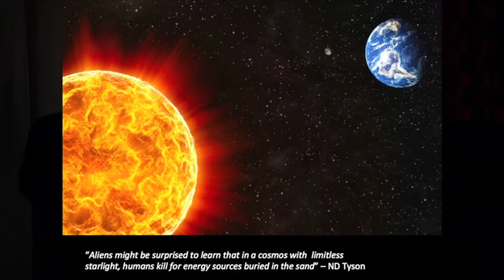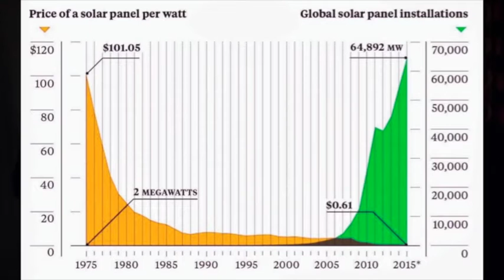Energy: The Most Important Challenge | James Whittaker | TEDxUCCI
ENERGY - The single most important challenge of the 21st century for Caribbean nations.

An issue that tramples all others. accounting for dramatic impacts to National Security, Economic prosperity, Social harmony... Food, Water, Real Estate, Development, Finance, Tourism, Jobs, Growth, Climate Change, etc. etc. None of these things will remain or become positive if countries like Cayman and other in the region dont radically change the way we utilise and produce energy.

There will be nothing short of failed states, destroyed natural resources and mass migration of our people if we do not address the single greatest challenge of our time, energy.

"A Caymanian by birth" with degrees in Banking, Accounting and International Finance, James spent nearly 20 years working in the financial sectors of Cayman, New York and Bermuda.A pioneer of sustainability in the Caribbean, James brings a unique blend of analytical thinking, relentless passion and inspired ideas with the goal to sustainably change the built environment of the Cayman Islands for the betterment of future generations. Following his passion for the environment, renewable energy and green building James created the GreenTech Group of companies, the only green building solutions conglomerate in the Caribbean providing a full range of sustainability solutions; from design and building of green homes to renewable energy and LEED certification. James is the Chairman of the Cayman Renewable Energy Association (CREA), the President of the Caribbean Sustainability Institute, and the founder of the Project Green School and Island Offset Carbon Emissions Programs.